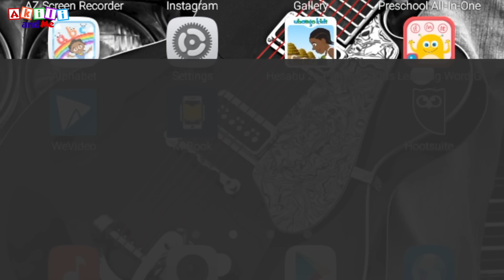Wimbo wa Herufi S | Akili and Me | Learn Swahili Letter S!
Sema na S! Sema na herufi S!

Mtoto wako atafurahi sana kujifunza herufi na Akili!

Karibuni Lala Land, ulimwengu wa maajabu, ambapo utajifunza na kucheza na Akili! Imba namba! Cheza herufi! Cheka, chora, na jifunze Kiingereza na Akili.

Angalia "Akili and Me" TBC1 saa 3 asubuhi j1 & j2 pamoja na Ubongo Kids.

Ride the rainbow to Lala Land, and join Akili and her friends on a magical learning adventure. Sing with numbers, dance with letters, draw, play and learn English with Akili!